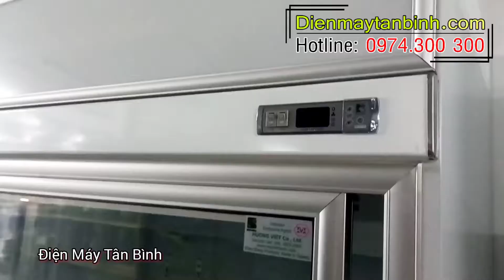Bán tủ mát trưng bày trái cây, hoa tươi ■ Tủ mát 2 cánh, 3 cửa kính, có sấy kính. Tư vấn mua tủ hoa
nếu mặt bằng không rộng hoặc tài chính bạn không đủ để lắp kho lạnh cửa kính trưng bày thì những dòng tủ sau đây là sự lựa chọn tối ưu dành cho các tiệm bán hoa tươi., mua tủ trưng bày hoa cần lựa chọn kỹ loại tủ - những dòng tủ thông thường sẽ làm chín lạnh và nhanh héo hoa tươi., trên màn hình là những dòng tủ mát chuyên dùng trưng bày bánh kem hoặc hoa tươi.,  nếu bạn cần được tư vấn mua sản phẩm - xin liên hệ số điện thoại Zalo trên màn hình -  đặt hàng tại website điện máy Tân Bình chấm com  để nhận thêm nhiều ưu đãi về giá -  và có cơ hội nhận khuyến mãi hoàn tiền 100% trong tháng.,  Đây là dòng tủ mát hiệu riu sing - có xuất xứ từ Đài Loan.,  ngoài tính năng giữ lại độ ẩm tốt - tủ sẽ làm cho thực phẩm tươi lâu hơn -  thích hợp cho trưng bày những mặt hàng tươi sống ., tủ có chiều rộng to nhất trong cùng phân khúc - trưng bày được nhiều hơn., 3 cửa kính có tính năng sấy nóng - giúp nó không bị mờ đọng sương trong quá trình sử dụng.,  trong thiết kế có nhiều tầng để trưng bày thực phẩm -  những tuần này có thể thêm bớt hoặc tăng hạ chiều cao -  để phù hợp với nhiều loại thực phẩm khác nhau.,  bên trong tủ thiết kế có 4 đèn led trắng chiếu sáng - giúp sản phẩm bên trong sẽ đẹp hơn và bắt mắt hơn., dòng tủ này có giá thành khá cao  so với các dòng tủ mát thông thường -  Nếu điều kiện tài chính bạn chưa đủ -  bạn có thể lựa chọn sản phẩm qua sử dụng rồi -  hàng thanh lý thì bên công ty vẫn bảo hành 12 tháng